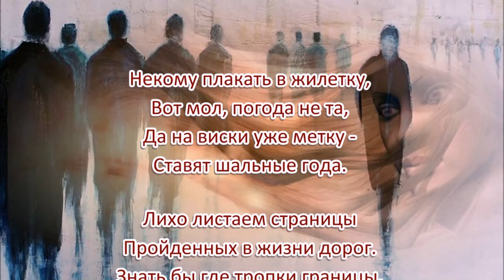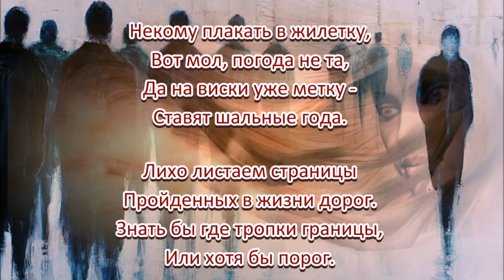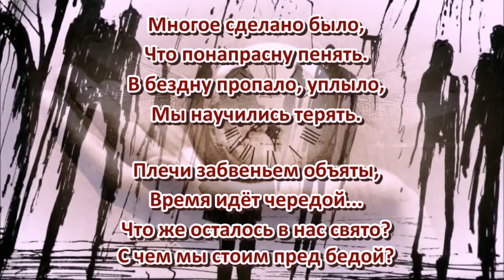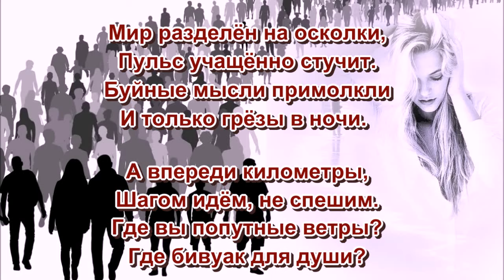«Где бивуак для души» 💢 Стихи Лидии Тагановой на фоне проникновенной мелодии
Некому плакать в жилетку,
Вот мол, погода не та,
Да на виски уже метку -
Ставят шальные года.

Лихо листаем страницы
Пройденных в жизни дорог.
Знать бы где тропки границы,
Или хотя бы порог.

Может ведь так обернуться
Что и тропинка не та.
Как бы хотелось вернуться
В славные наши лета.

Где мы беспечной толпою
За руки взявшись прошли.
Разное было, не скрою,
Но ведь старались, могли.

Многое сделано было,
Что понапрасну пенять.
В бездну пропало, уплыло,
Мы научились терять.

Плечи забвеньем объяты,
Время идёт чередой...
Что же осталось в нас свято?
С чем мы стоим пред бедой?

Мир разделён на осколки,
Пульс учащённо стучит.
Буйные мысли примолкли
И только грёзы в ночи.

А впереди километры,
Шагом идём, не спешим.
Где вы попутные ветры?